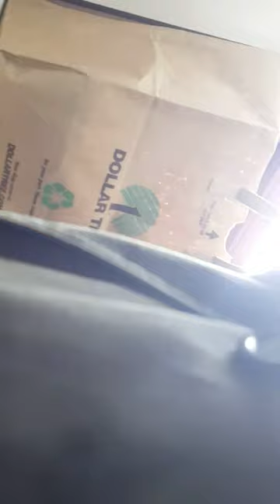Ald. Dowell Accuses Rep. Dunkin's Campaign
Video provided by Ald. Pat Dowell. Dowell, Secretary of State Jesse White, and Dunkin's political opponent Juliana Stratton accused Rep. Ken Dunkin staffers of paying for votes.